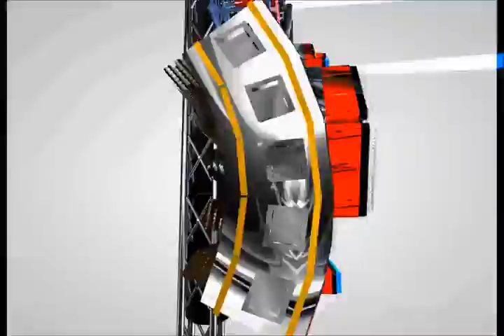La idea perfecta tambores y acordeones